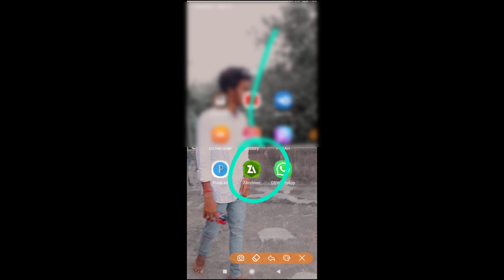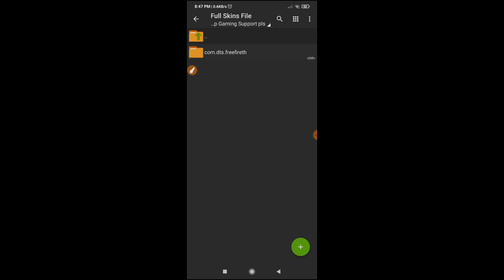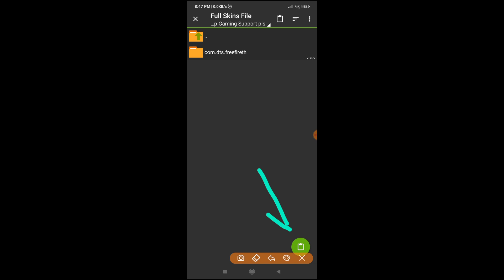ob28 config file Emotes Free Legendary Skin After Update File Glitch Config File in Freefire Tamil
DP GAMING

flie Password : "Video Dont Skip"